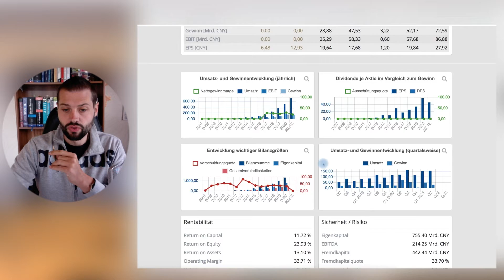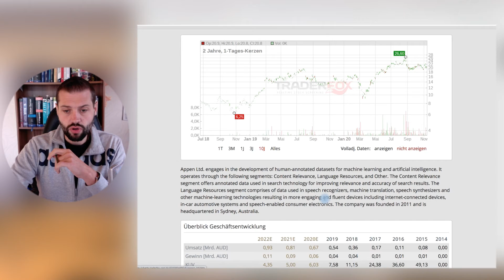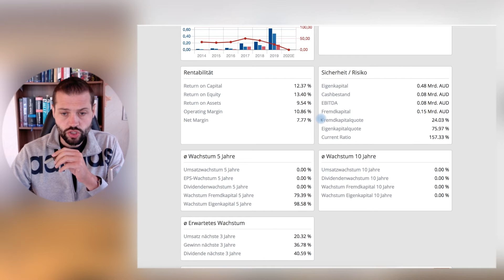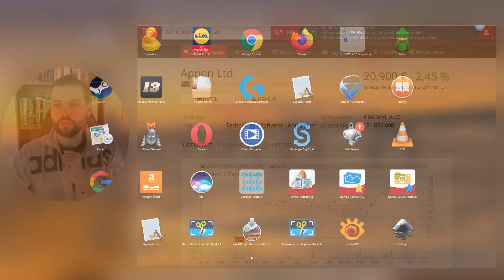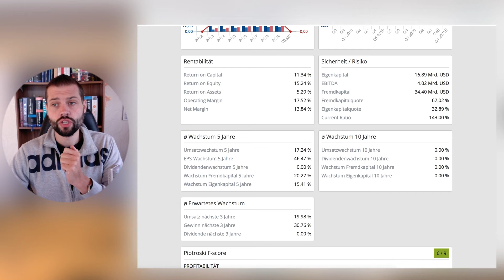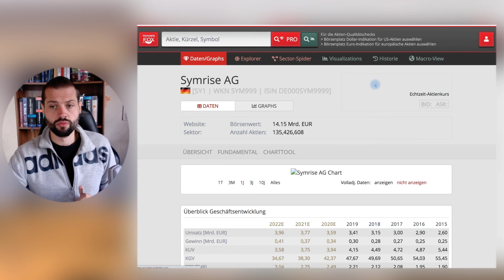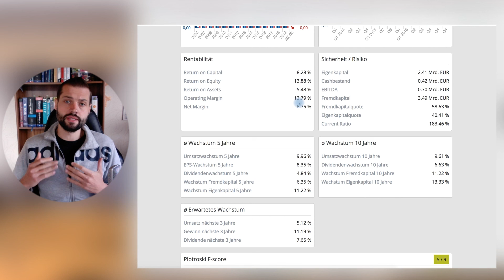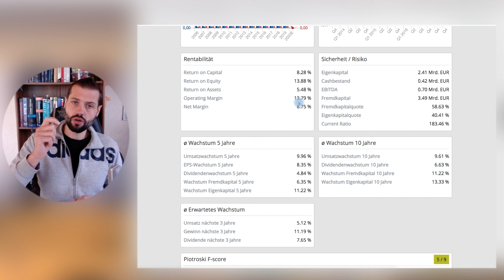4 Aktienkäufe im November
Diese Woche habe ich vier Unternehmen (Aktien) gekauft.